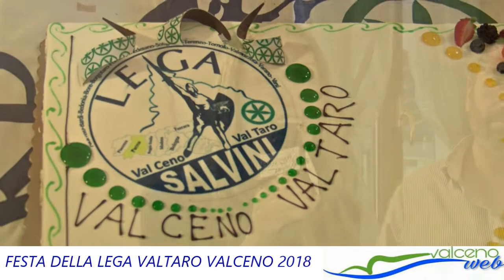FESTA DELLA LEGA SEZIONE VALTARO VALCENO INTERVISTE 02